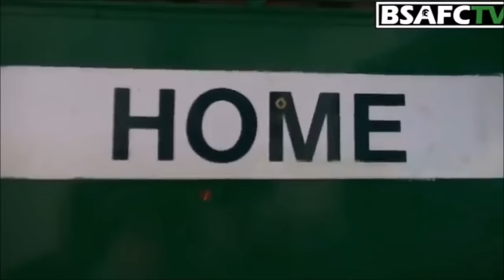MY BLYTH SPARTANS: Anth Seghini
As part of a new feature for BSAFCTV we invite members of the Green Army to discuss their time supporting the club.  In part one Anth Seghini takes us through his best memories, favourite ex-player and other aspects of his time following Spartans